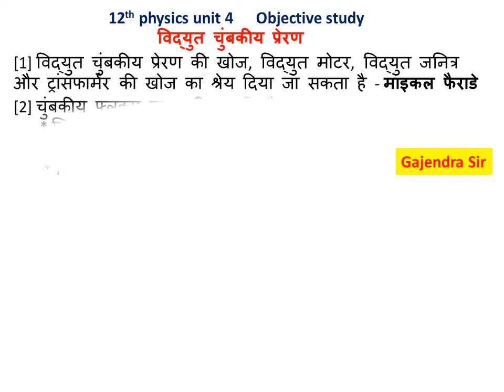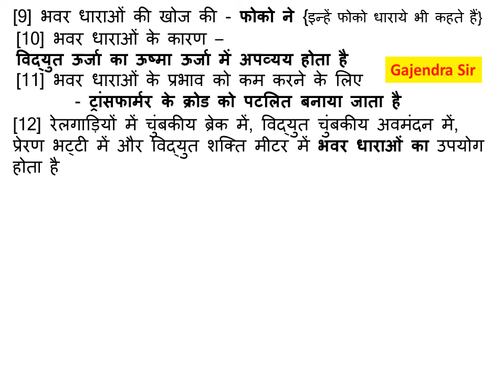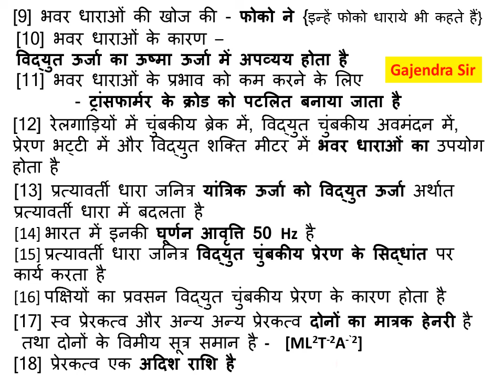12th physics, Objective,electromagnetic induction, alternate current,IMP OBJECTIVE,PHYSICS OBJECTIVE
@gajendra singh rathore इस विडीयो में विद्युत चुम्बकीय प्रेरण पर सर्वाधिक imp objective उत्तर सहित है, 12thphysics_objective electromagnetic_induction alternate_current विद्युत चुम्बकीय तरंगे objective
 full chapter || 12th physics||chapter 6|| विद्युत चुम्बकीय प्रेरण
[1] विद्युत् चुम्बकीय प्रेरण क्या है
[2] के वैद्युत चुम्बकीय प्रेरण के नियम लिखकर प्रेरित विद्युत वाहक बल का सूत्र सिद्ध किजिये
[3] लेंज का नियम लिखकर बताइये कि यह ऊर्जा संरक्षण के नियम के अनुकूल है?
[4] स्वप्रेरण और अन्योन्य प्रेरण में अंतर लिखिये
[5] परिनालिका के स्व-प्रेरकत्व का सुत्र,समतल वृताकार कुंडली का स्वप्रेरकत्व का सूत्र सिद्ध किजिये
[6] दो लम्बी परिनालिकाओ के मध्य अन्योन्य प्रेरकत्व का सूत्र् सिद्ध किजिये
[7] स्टेप बाय स्टेप प्रत्यावर्ती धारा डायनमो का चित्र एनीमेशन की मदद से कैसे बनाएं
[8] प्रत्यावर्ती धारा डायनमो हिंदी में रचना कार्यविधि सिद्धान्त वक्र तथा एनीमेशन
[9] चुम्बकत्व,प्रेरण और प्रत्यावर्ती धारा संबन्धी सारे SI मात्रक और विमीय सूत्र
[10] चुम्बकीय फ्लक्स क्या है,धनात्मक और ऋणात्मक फ्लक्स किसे कहते है
[11] स्वप्रेरण क्या है?,स्वप्रेरकत्व का सूत्र लिखिये
[12] अन्योन्य प्रेरण,अन्योन्य प्रेरण गुणांक को गणितीय व्याख्या
[13] विद्युत चुम्बकीय प्रेरण पर सर्वाधिक imp objective